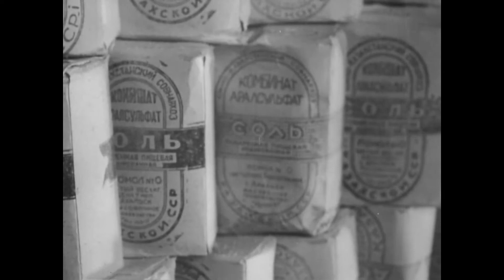Фильм "Аральское море", 1963 год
В фильме поднимается вопрос сохранения Аральского моря, его уникального природного и рыбного многообразия.
Студия: "Казахфильм"
Режиссер: Новожилов Г.Н.
Оператор: В. Васильченко
Автор сценария: Ананьев А., Новожилов Г.